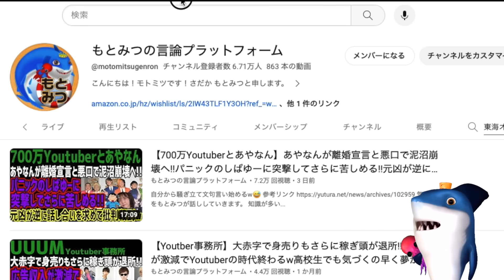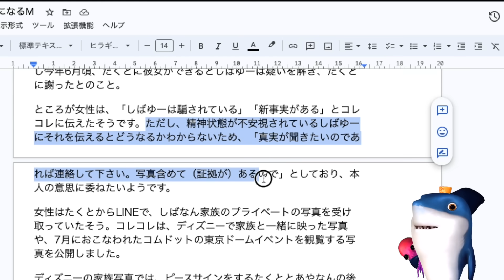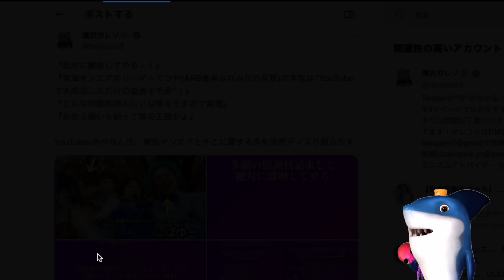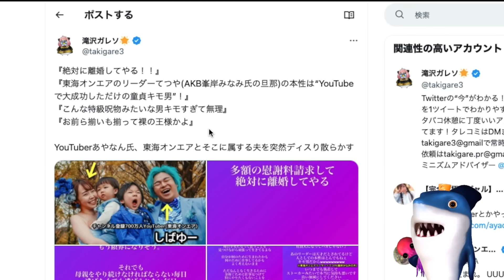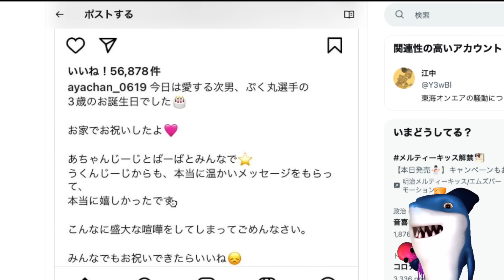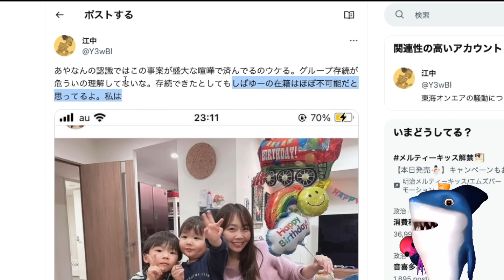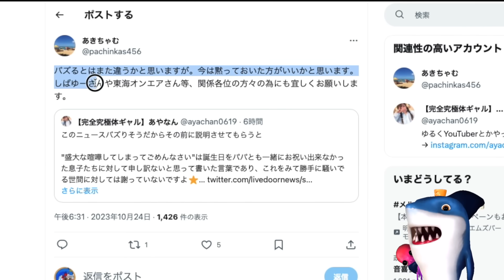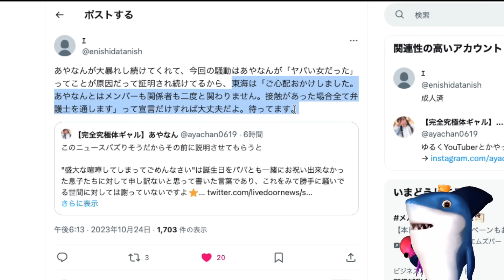【あやなん】子育てワンオペではないのを暴露され急に謝罪し出すも軽すぎて批判殺到!!あまりに身勝手なその言い分がヤバすぎると話題に!!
あまりに身勝手なその様子がヤバすぎる😅

参考リンク